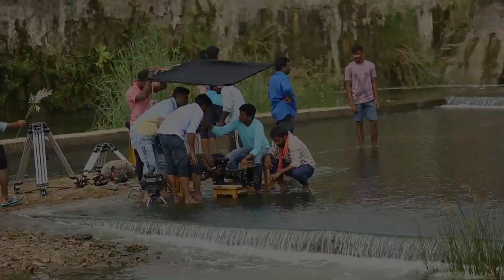5 August 2023